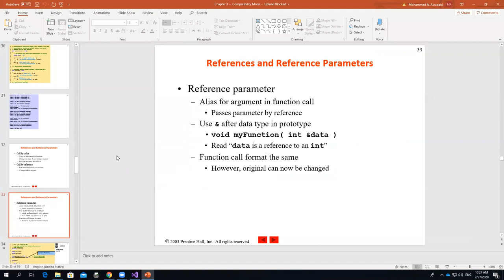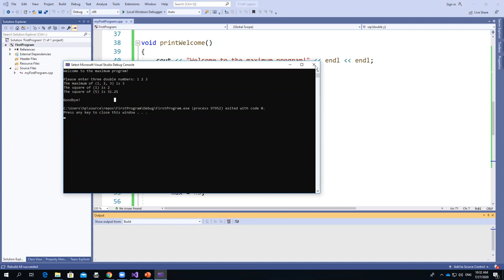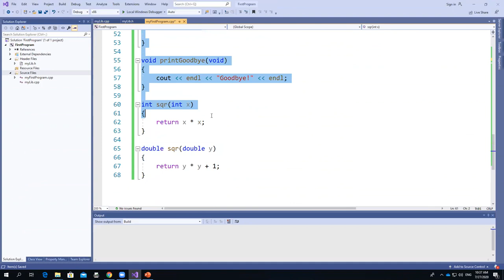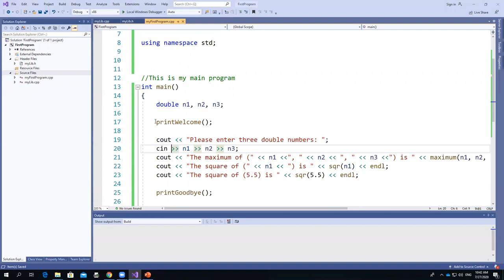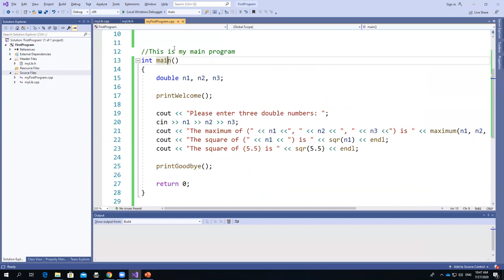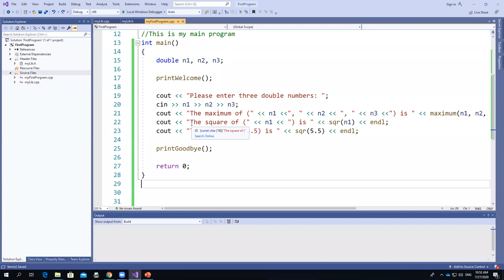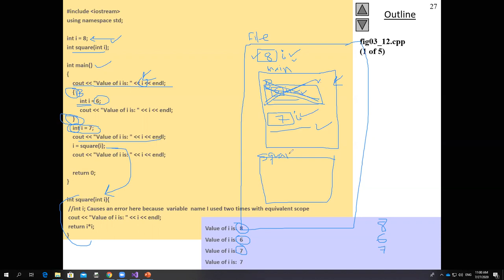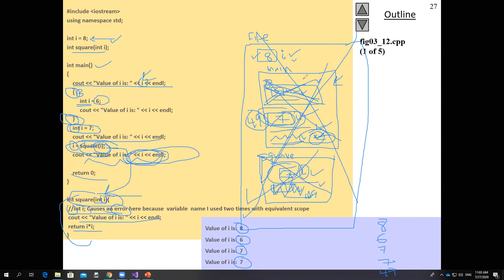Chapter 03 - Lecture 04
Introduction to Programming with C++